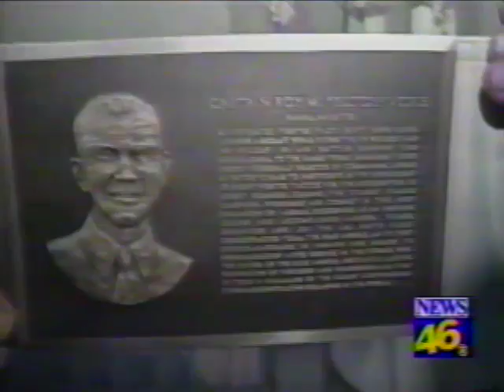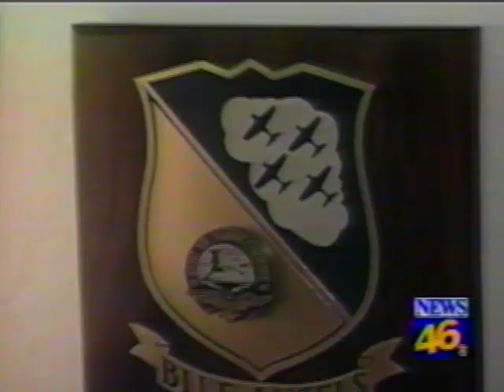Butch Voris, First Blue Angel, Inducted into the Naval Aviation Hall of Honor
This is a short news segment produced by KION 46, a CBS affiliate in Monterey California, featuring Butch Voris, first leader of the Navy Blue Angels, as he is inducted into the Naval Aviation Hall of Honor.